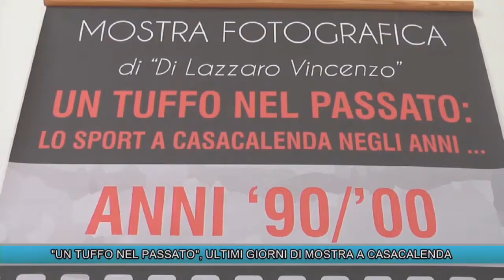"UN TUFFO NEL PASSATO", ULTIMI GIORNI DI MOSTRA A CASACALENDA